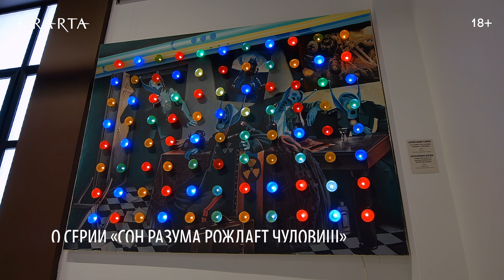Художник Александр Савко о выставке «Герои – Super». Интервью в музее Эрарта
Московский живописец Александр Савко рассказал команде музея Эрарта о своем творческом методе и разных сериях работ, представленных на выставке «Герои – Super». О выставке